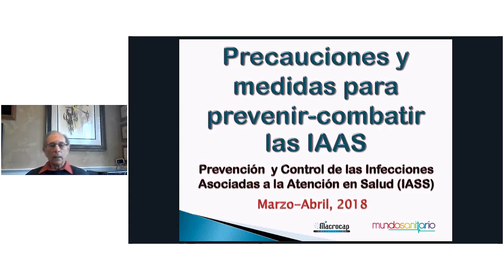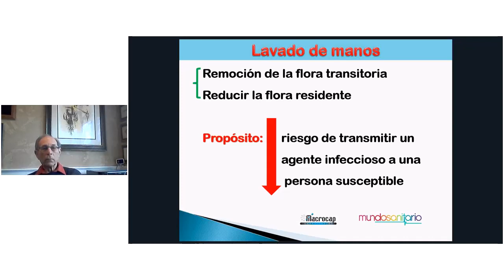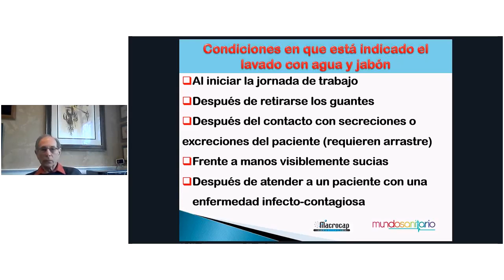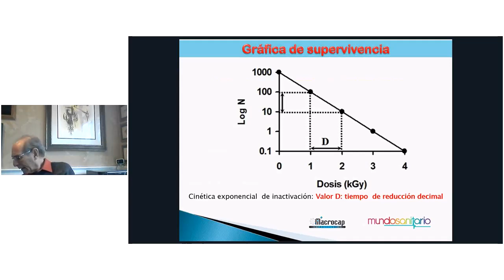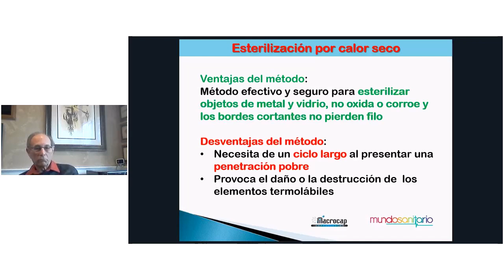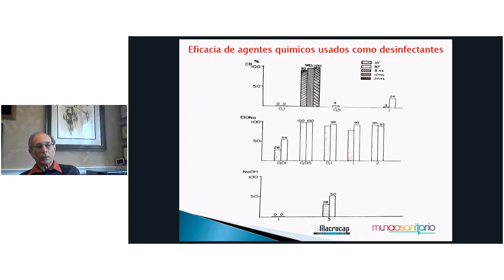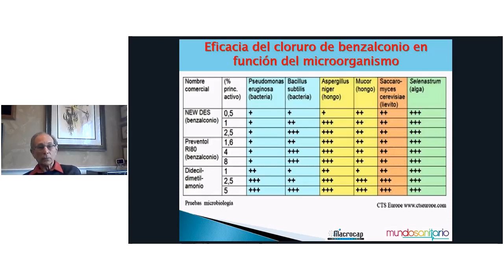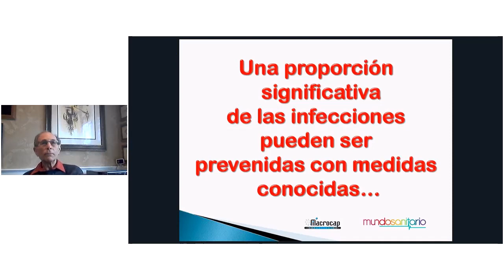Videoconferencia PRECAUCIONES Y MEDIDAS PARA PREVENIR-COMBATIR LAS IAAS 28 de marzo de 2018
Las infecciones intrahospitalarias representan actualmente uno de los mayores problemas sanitarios que enfrentan las instituciones prestadoras de salud. Con formación solucionamos una parte.